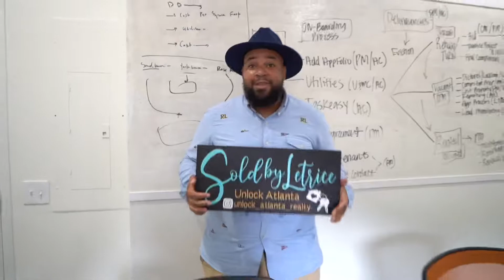Congratulations to my New Atlanta Homeowner!!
We found just the right Townhome in Powder Springs.  Here's a little bit more about about Powder Springs.

Powder Springs is a city in Cobb County, Georgia, United States. In 2015, the city elected its first black mayor, Al Thurman. He was the first African-American to be elected as a mayor in Cobb County.

Thurman Springs Park
The $4.1 million downtown park, located at 4485 Pine View Drive, honors Mayor Al Thurman, who is in his second term after previously serving more than a decade on the city council.  The park features the Hardy Family Automotive Amphitheater, built-in seating, tables and chairs, a Ping-Pong table, children’s climbing structure, green space and splash pad.  A formal grand opening for the park is set to be held along with the debut of the seafood festival May 14-16, 2021.

For properties available in Powder Springs area, visit my

Invest in Homeownership with Letrice Gholson
Are you ready to Buy, Sell, Build, or Invest in Real Estate in the Atlanta metro area? I’d love to help you prosper!

Letrice Gholson, Luxury REALTOR®
Unlock Atlanta Realty Firm
brokered by Norman and Associates Real Estate Solutions

CLHMS- Certified Luxury Home Marketing Specialist
RSPS- Resort and Second Property Specialist
ISRP- International Staging and Redesign Professional
NHSE- New Home Selling Expert